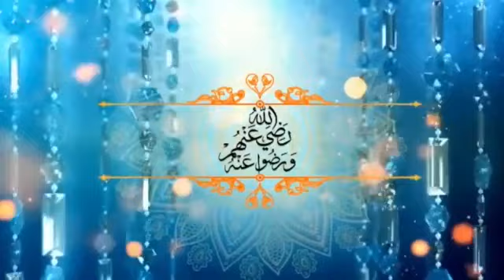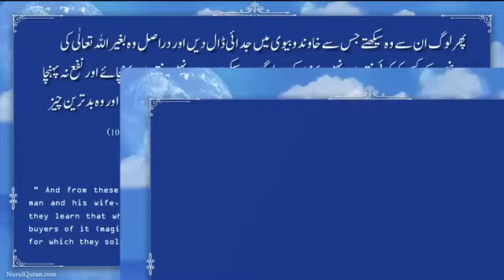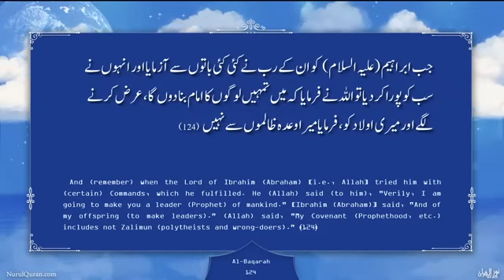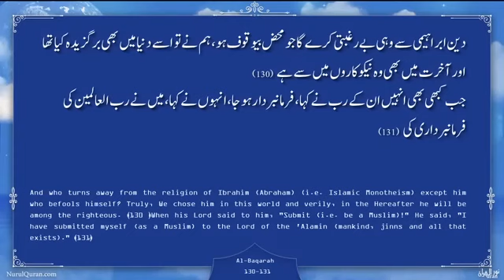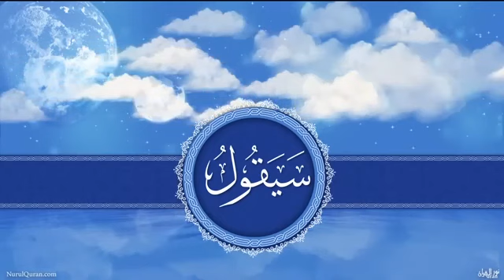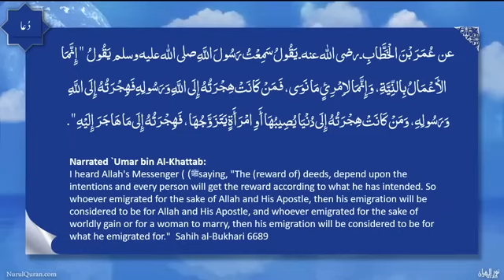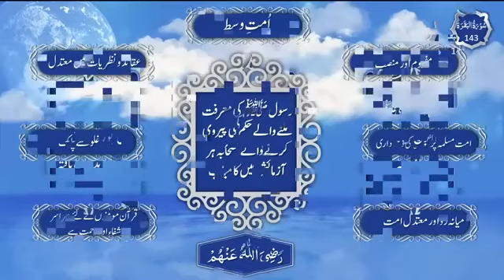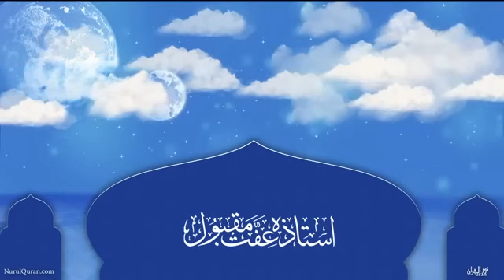Dawrah -E-Quarn 2023 iffat Maqbool Nurul Quran